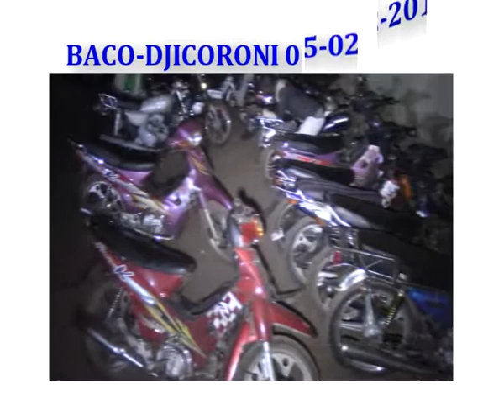BACO DJICORONI 05 02 2018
le guide spirituel El Hadji cheick oumar seydou coulibaly dit farouk

Salam  aleykoum warahamatoula!!!

Chers frères et sœurs musulman que la paix d' Allah soit avec vous .Nous avons une chaine de radio et tv  disponible 7j/7  dans l'application radio mali qui  est a telecarger playstore pour les androits  et appstore pour les iphones et vous disposerez de nombreuses chaines de radio mais les nom de la frequence a cherché c'est "HORONYA"sur cette chaine vous aurez tout les nécessaire qu'il vous faut pour savoir tout ceux que vous aimerez connaitre pour la bonne pratique de votre religion a commencer par
la priére , les zakat , les bonnes maniéres bienveillance de traité les gens avec indulgence et honnete.

              INFORMATION
📻 sur playstore RADIO MALIEN ("HORONYA)
🎬iquimaldine de france
🎬samba coulibaly
🎬 sur facebook ( Sangare nabila yahaya
🎬 lalla guindo